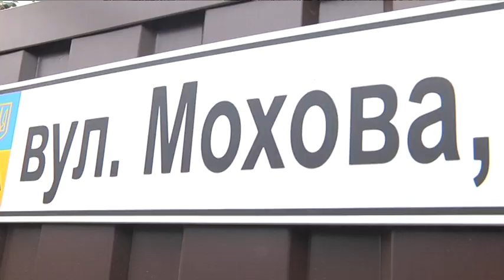30адмінпротоколів за спалювання листя — КП "Благоустрій" з початку осені інспектує райони Дніпра